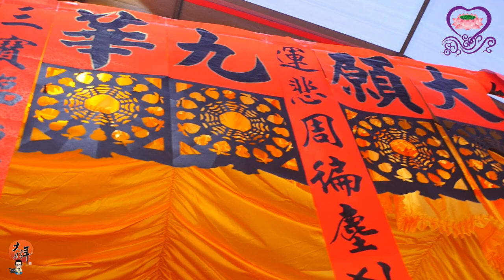2019/03/21_01重白三寶召魂(2019順天佛母觀雲宮恭祝聖誕佈燈設斗梁皇懺悔消業追思荐拔法會)大好年